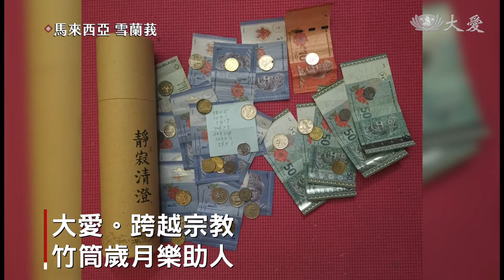木蘭阿媽追思會 無私大愛典範長存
馬來西亞雪蘭莪痲瘋病院、住民，85歲王木蘭，3月初往生。身為基督教徒，卻十分護持慈濟。直到生命的最後一刻，依然在實踐小錢行大善的精神。

告別式上，志工們虔誠合掌，唱誦慈濟歌曲《祈禱》，這是木蘭阿媽喜歡的歌，也是她的心願。

慈濟志工 陳志偉：「她說，我會很歡喜的迎接最後一天的到來，而且她還特別強調，她要我們唱祈禱這首歌。」

沒有掛礙，安詳離世，在最後一刻，身為慈濟資深會員，她仍然不忘存小錢行大善。

慈濟志工 郭秀娣：「一直跟她相處，就是感覺到，每次來關懷的時候，就看到她為人很樂觀，很樂於助人，一路來，看到她一直對慈濟很護持。」

慈悲安寧療護基金會主席 吳碧彬：「她是一個菩薩，她就是時常要照顧別人，希望別人很好。」

85年的歲月，大都在痲瘋病院度過，還要忍受歧視的眼光，但不阻礙她助人的心，也把愛永遠留在大家心中。

真善美志工 林其彬 馬來西亞報導